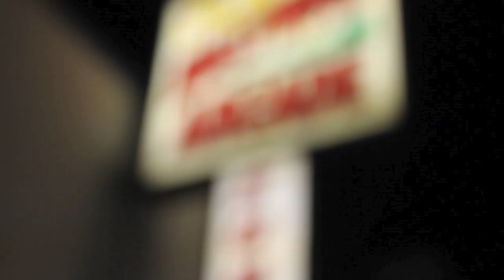1 // BLISS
* COMMENT YOUR FAV PLACE TO GO IN THE SUMMER*
I decided to film my memorial day weekend down the shore! Like the video to let me know if you like these types of videos and I will continue to make them!